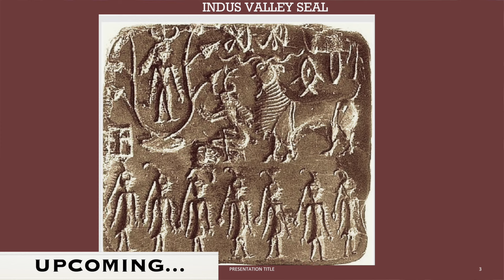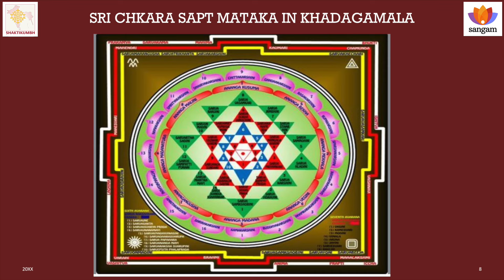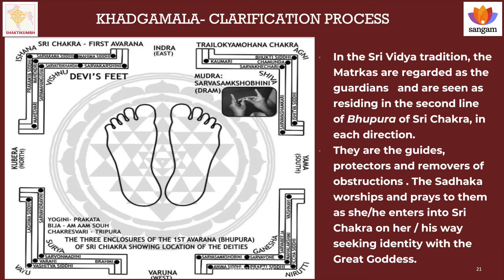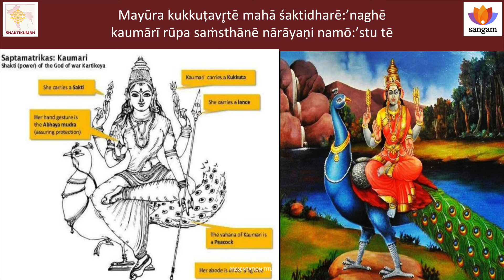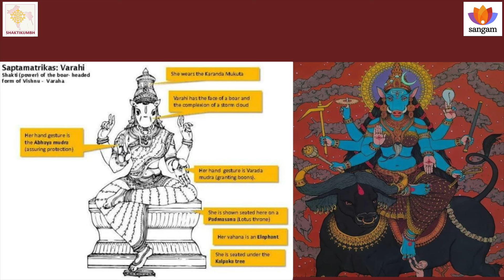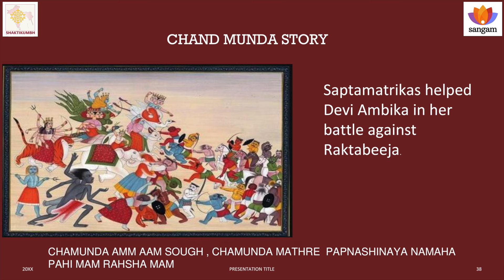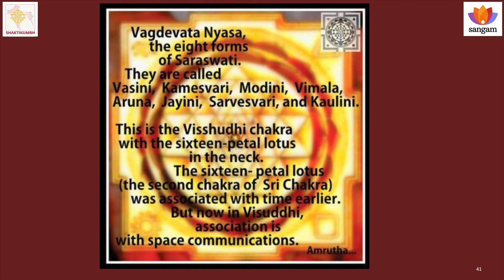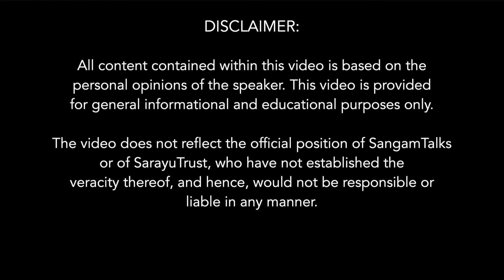SaptMatrakas And Khadagamala: Pathway to Achieve Grace | Mukta Mudgal | Shakti Kumbh 2024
Shakti, the primordial cosmic energy, embodies the multifaceted essence of creation and is revered as the supreme goddess Lalita Tripura Sundari. Her iconography symbolizes divine beauty and power, reflecting millennia of worship of Shakti. As the embodiment of the battle between good and evil within each soul, she is worshipped in Narayani Stuti and through puranic stories like the in the Skanda Purana. The Sapta Matrikas—Brahmani, Maheshwari, Kaumari, Vaishnavi, Varahi, Aindri, and Chamunde—are nurturing yet fierce, each tasked with destroying a specific aspect of negativity: lust, anger, greed, attachment, ego, jealousy, and restlessness respectively. Progressing through the worship of each Matrika sequentially, devotees eventually attain grace with Maha Lakshmi. Their placement within the intricate Sri Yantra signifies deep metaphysical principles, resonating in Ayurvedic analogies and the vibratory essence of Vac Devtas. Distinct from the Navadurgas, these goddesses affirm the inseparability of Shiva and Shakti, guiding spiritual seekers through diverse paths to enlightenment via devotion to Kuladevata, KulaMatrikas, and the Sri Yantra.

About The Speaker:
Mukta Mudgal is a practitioner of Ayurveda, a Primordial Sound Meditation teacher trained at the Chopra Centre in California, and an Energy Medicine practitioner trained in the ACMOS method of energy balancing and Touch for Health (both of which are based on Chinese medicine, muscle testing, and dowsing). She also provides chakra healing through these modalities. Additionally, she is a certified teacher in Mindfulness-Based Stress Reduction (MBSR). A disciple of Sri Vidya Tantra, she is dedicated to serving the Divine Mother. She customizes her approach based on the individual needs of each client after an initial consultation.

Topics Covered:
0:00:00 Antiquity of Shakti Worship
0:01:16 Opening With Invoking Gurus
0:04:48 Understanding Shakti; Iconography of Lalita Tripura Sundari
0:09:35 Antiquity of Shakti Worship
0:10:42 Divine Mother: Representation of The Battle Within of Good and Evil
0:11:10 Puranic Stories of Sapta Matrika: Narayani Stuti, Skanda Purana
0:14:26 Nourishing Yet Fierce Divine Mothers
0:17:07 Metaphysics of Shri Yantra And The Placing of Sapt-Matrakas Within
0:33:38 The Matrakas of Devipuram
0:35:39 Brāhmani: Destroyer of Kama or Lust
0:45:21 Maheshwari: Destroyer of Krodha or Anger
0:49:36 Kaumari: Destroyer of Lobha or Greed
0:55:44 Vaishnavi: Destroyer of Moha or Attachment
1:06:49 Varahi: Destroyer of Mada or Ego
1:12:52 Aindri: Destroyer of Matsarya or Jealousy
1:18:22 Chamunde: Destroyer of Restlessness
1:24:41 Mahalakshmi: Giver of Grace
1:25:47 Analogy of Sapta-Matrakas in Ayurveda
1:28:41 Vac Devtas
1:31:01 Vibration of the Sound of the Mantras
1:38:07 How Sapta Marikas Different Than Nava Durgas
1:38:45 Shiva And Shakti Are Inseparable: Many Paths Lead to the Same Destination
1:41:53 Kuladevata, KulaMatrikas, Sri Yantra
1:45:00 Synopsis